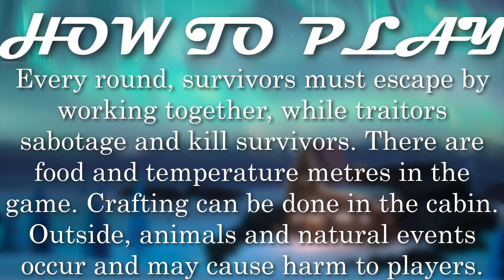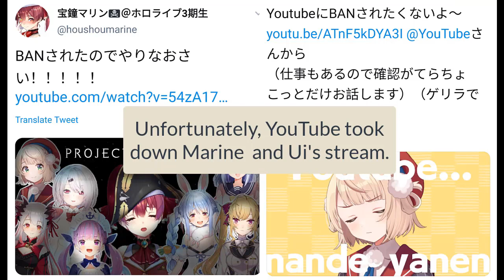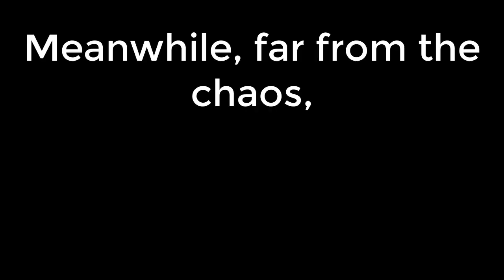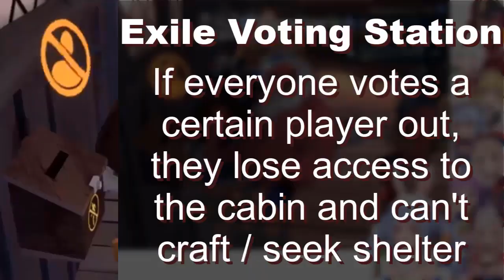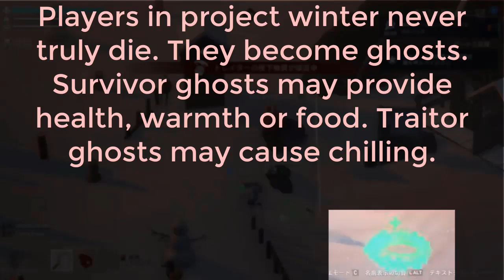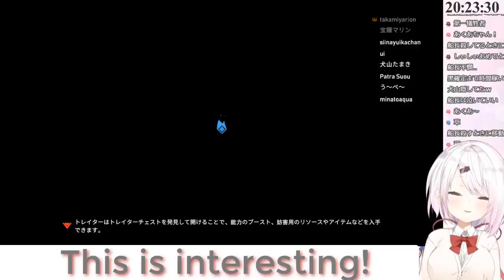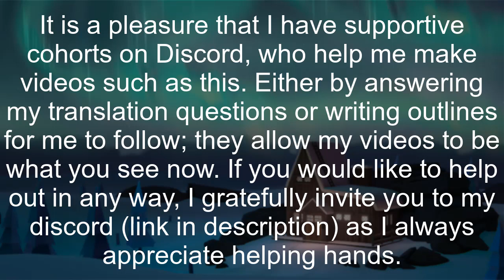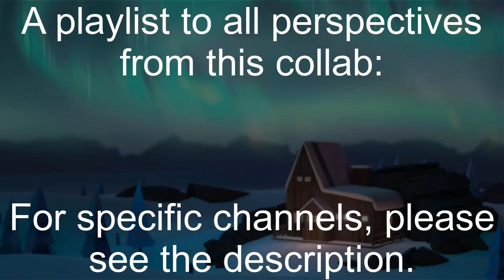Pekora, Aqua, Marine, Rion, Shiina, Patra, Ui & Tamaki play Project Winter [Nijisanji+Hololive+More]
ALL THREE ROUNDS ARE TRANSLATED/EDITED. I enjoy them all, but if you are in a time crunch, I recommend round 3!
1:13 round one
13:33 round two
31:27 round three
A (slight) correction, when Patra says "rabbits are here!" I could have gone with the more humorous "it's rabbit season!" because what she was saying basically meant hunting.

My discord link. Currently I am looking for KR speakers!

The long awaited Project Winter translation is finally here! I hope you enjoy. Make sure to check out the original channels of each VTuber and show them your support.

Credits are at the end of this video.